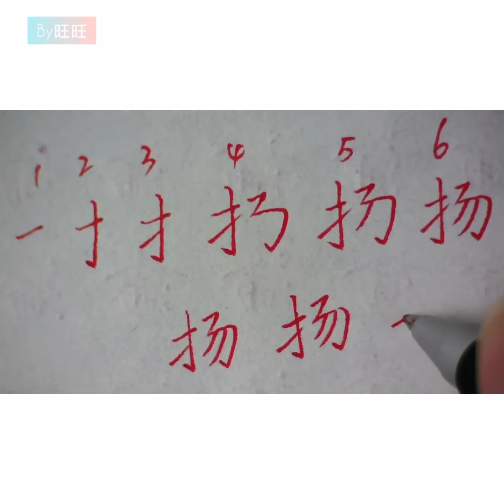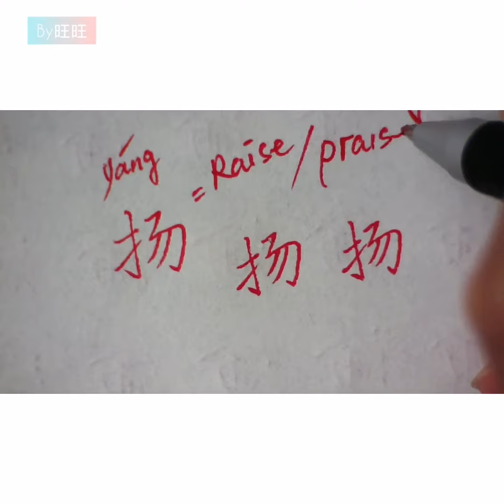How to write "praise" in Chinese beautifully with a ballpoint pen. Here is story behind this word.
"Praise" or " Raise" means "扬“ in Chinese. Welcome to watch this video of Chinese Character.